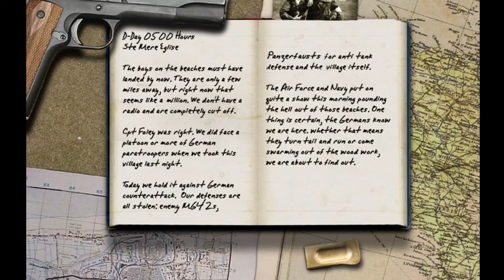Así era el PRIMER Call of Duty 20 AÑOS DESPUÉS (Aniversario Call of Duty 1) | J. NARANJITO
Este año se cumplen 20 AÑOS de la salida del PRIMER CALL OF DUTY de TODA la SAGA, el que lo INICIÓ TODO. Hoy vamos a repasar lo que fue esta GRAN ENTREGA, que nos permitió ver el NACIMIENTO de la SAGA que TODOS AMAMOS, CALL OF DUTY.

🎬RANKEANDO TODOS los MAPAS de CALL OF DUTY de PEOR A MEJOR 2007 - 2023 (+200 MAPAS)

🎬¿Y si el Capitán Price no SOBREVIVÍA en el GULAG (MW2)? || 3RR #8 | Teoría Call of Duty

🎶MÚSICA UTILIZADA EN ESTE VÍDEO 🎶:
- Wherever I May Roam ✘ Metallica (Trap Remix)
- Whitecomic! - This Ain't The End of Me
- Downplay - Save Me
- Worlds Collide (ft. Nicki Taylor) _ Worlds 2015
- NEFFEX - Careless 💔